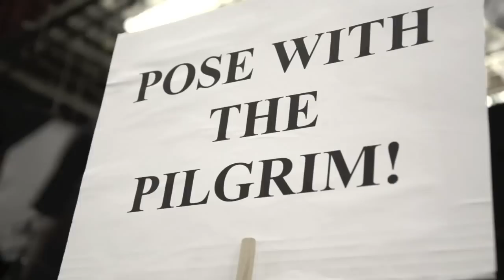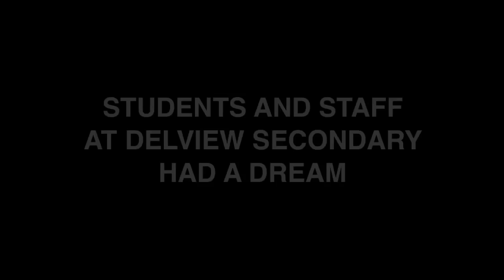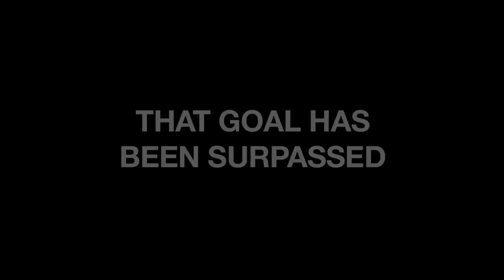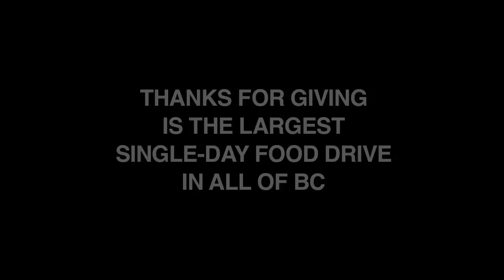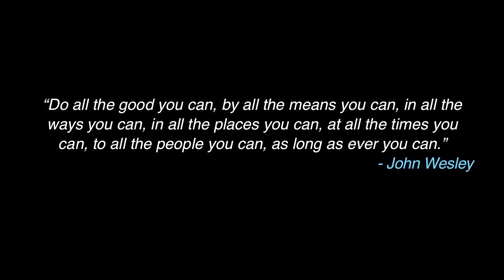DELVIEW SECONDARY: THANKS for GIVING 2012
*Thanks For Giving is the largest single-day high school food drive in all of BC (correction to video)

Delview celebrates 20 years of giving to the community!

Since 1992, a dedicated number of Delview students, teachers, administrators and staff have planned and executed the largest one day food drive in British Columbia.  Over 400 individuals from Delview community come together to collect food and cash for Deltassist and The Surrey Food Bank so that all citizens of Delta and Surrey can eat well this Thanksgiving and Christmas.

What originally began as "10-In-One" - the hope to collect 10,000 non-perishable food items in one night - has grown to a yearly tradition of collecting even more than 10,000 cans.  In 2008, Delview collected 16,155 non-perishable food items in one night.  This year, on October 11, 2012, we hope to top that goal.  With the tradition of generosity we know characterizes this community, we can do it!

So please. when friendly Delview students knock on your door on October 11th, please give them a can...or 10! Deltassist and The Surrey Food Bank, which serves Delta and Surrey, deeply appreciates any and all donations. Take part in this amazing Delview tradition so that all the citizens of Delta and Surrey can have a warm Thanksgiving and a merry Christmas.

"Mirrors"
"The World Above"
"Tag the Moon"